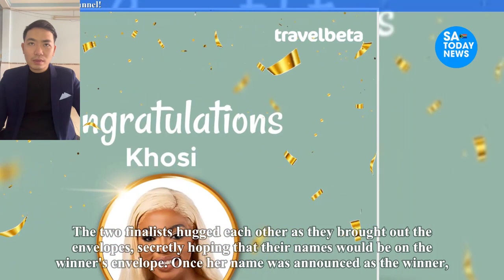Big Brother Titans Victory for Khosi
khosi,
khosi ngema,
khosi big brother titans,
khosi nkosi,
khosi twala,
khosi and yemi,
khosi and thabang,
thabang and khosi,
khosi nation fan tv,
big brother titans khosi,
khosi and nana fight,
khosi from big brother,
khosi big brother titans instagram,
khosi big brother titans real name,
khosi mosotho chakela,
khosi jiyane,
how old is khosi from big brother titans,
nkosi yamakhosi,
khosi big brother,
big brother titans khosi and nana fight,
khosi from big brother titans,
khosi for life,
khosi mosotho chakela sentebale